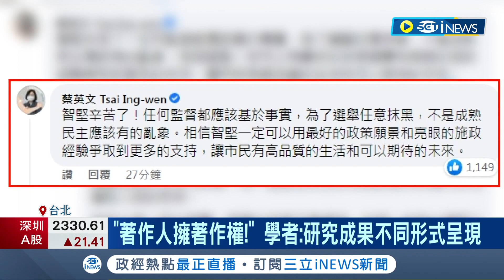"毀林計畫"持續猛攻! 林智堅遭王鴻薇控"違反著作權法" 林智堅秀時間序反擊 怒批:說的人要有口德別潑髒水｜記者 莊惠琪 林楷鈞 張浩譯｜【台灣要聞】20220707｜三立iNEWS